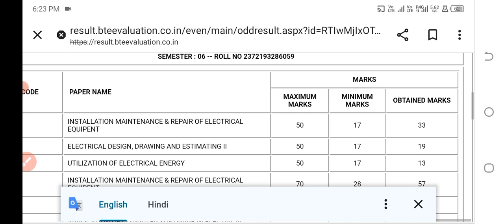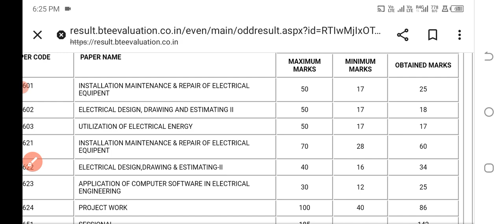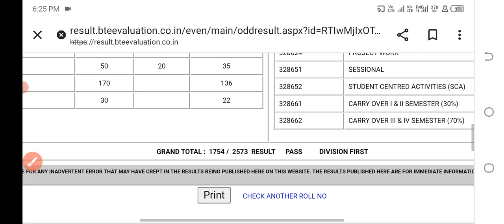Bteup Result 2023 अपडेट हो गया | Bteup Revaluation Result 2023 | Bteup Grace marks & Back Clear 2023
Bteup Revaluation Result 2023 आ गया | Bteup Recheck Result 2023 Live check |Bteup latest news today

Bteup Recheck Result 2023 Live देखें | bteup recheck result link 2023 |bteup Revaluation Result 2023

Bteup Recheck Result 2023 😮| Bteup Revaluation Result 2023 | Bteup Recheck Result 2023 कब आएगा

Bteup D Pharma Recheck Result 2023
Bteup Revaluation Result 2023 kab aayega
Bteup D Pharma Revaluation Result 2023

Hi friends,

in this video, i explained Bteup Result 2023 अपडेट हो गया | Bteup Revaluation Result 2023 | Bteup Grace marks & Back Clear 2023

Topic covered,

bteup recheck result 2023 kab tak aayega
bteup scrutiny reevaluation result 2023 kab tak aayega
bteup scrutiny reevaluation result 2023 date
bteup reevaluation result 2023 kab aayega
bteup recheck result 2023 date
bteup recheck result kab tak aayega 2023
bteup recheck result september 2023 kab aayega

bteup even semester recheck form 2023 date,
bteup scrutiny recheck form date 2023,
bteup recheck form kab se bhara jayega 2023,
bteup recheck form September 2023,